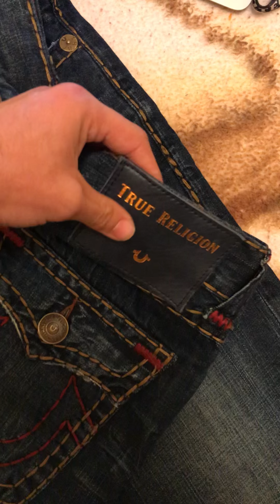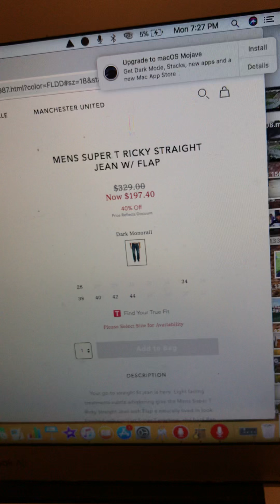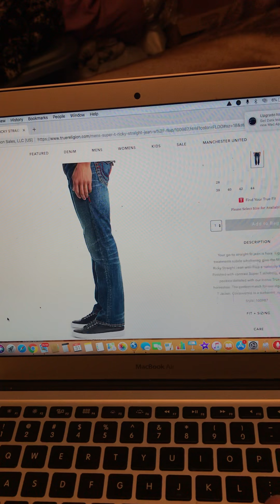Men’s True Religion Ricky Super T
One of the best True Religion Jeans straight jeans in my opinion & pretty much overall. The thick stitching & rigid denim makes this a must have pair. Despite being a straight it goes very well with suede chukka boots.